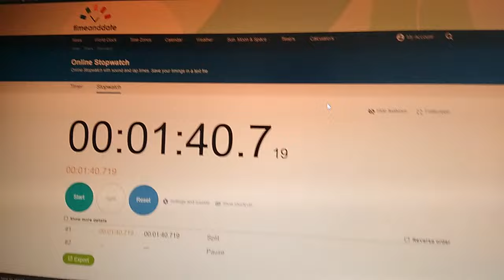The slowest CFOP you will ever see (Rubik's Cube)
My finger movement is far from perfect.